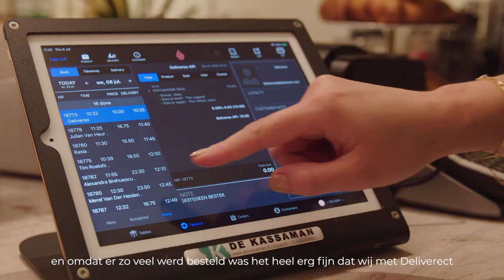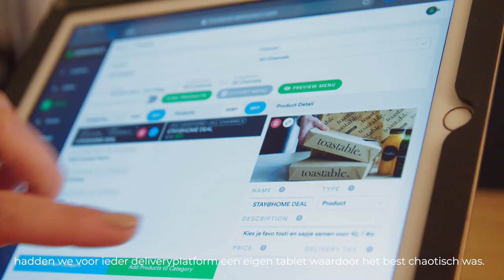Toastable's Success Story: Deliverect Drives Seamless Expansion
Discover Toastable's journey from a local sensation to a multi-city success story! Starting in Amsterdam in 2012, Toastable's triple-layered toasted sandwiches won hearts. With Deliverect's help, managing online orders became a breeze, eliminating tablet chaos. Real-time sales data and automation through Lightspeed POS enhance efficiency. Toastable's popularity with students and locals fueled rapid expansion. Now eyeing international markets, they're set to conquer Europe. Experience the delicious success – click now!

Ontdek het succesverhaal van Toastable, van lokale sensatie tot succes in meerdere steden! Gestart in Amsterdam in 2012, veroverden de drielaagse geroosterde sandwiches van Toastable harten. Met hulp van Deliverect werd het beheren van online bestellingen eenvoudig, tabletchaos werd geëlimineerd. Real-time verkoopgegevens en automatisering via Lightspeed POS verbeteren efficiëntie. Toastable's populariteit bij studenten en locals stimuleerde snelle uitbreiding. Nu gericht op internationale markten, zijn ze klaar om Europa te veroveren. Ervaar het heerlijke succes - klik nu! 🥪✨ Bezoek